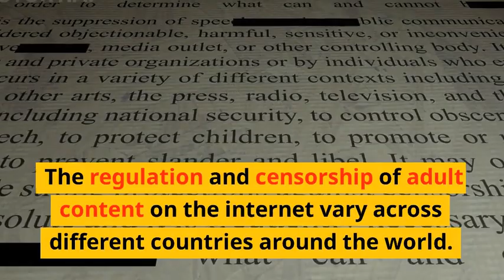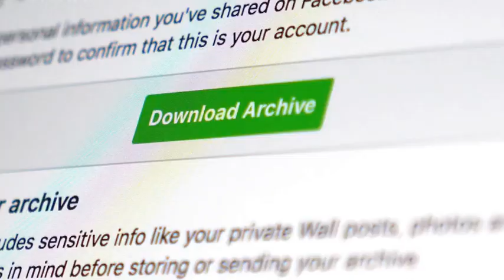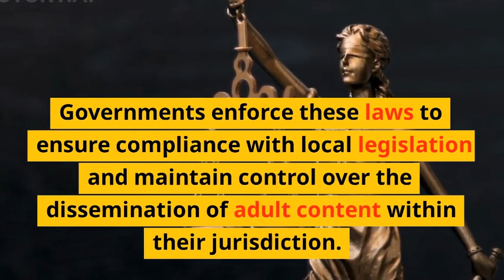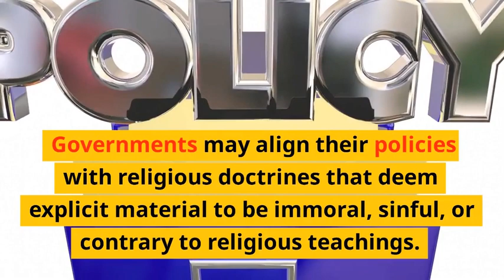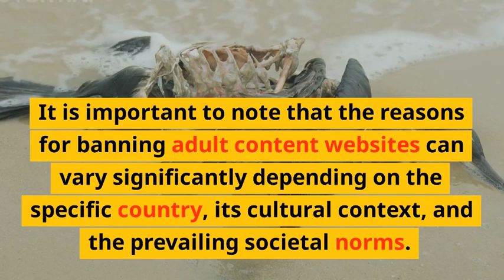Why Different Countries Ban Websites with Adult Content /Porn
This text explores the reasons why countries choose to ban websites featuring adult content. It delves into the various factors that influence these decisions, including moral and cultural values, protection of minors, public health and social issues, legal and regulatory frameworks, religious beliefs, and societal stability. The description highlights the diversity of approaches taken by different countries and emphasizes the intent behind these bans. It acknowledges that governments aim to protect cultural norms, maintain social order, and address concerns related to explicit material. However, it also recognizes the complexities surrounding the effectiveness of such bans in the digital age.